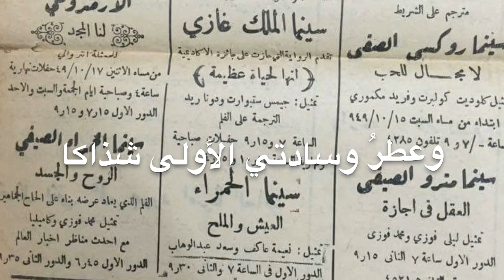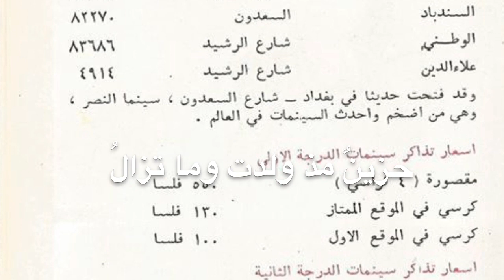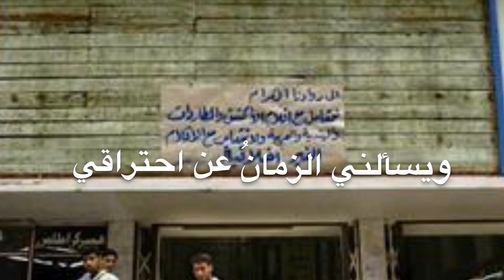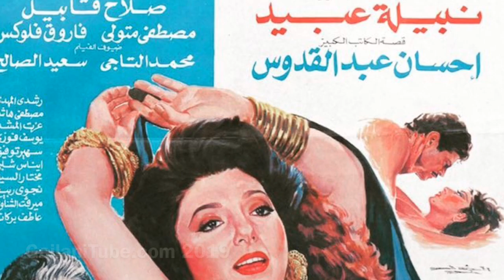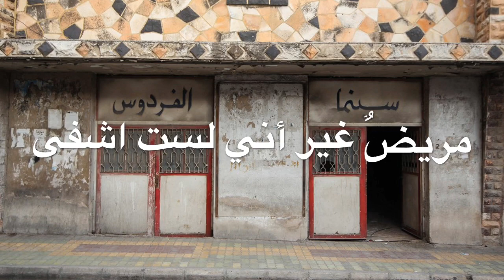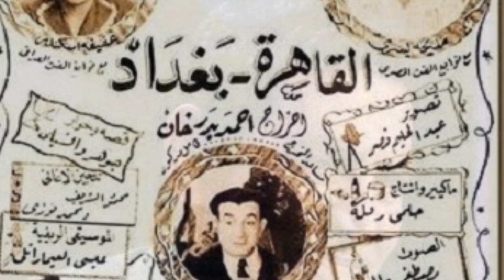سينما بغداد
اول دار سينما في العراق أقيمت قبل نحو مئة عام.
اول فلم عراقي كان "عاليا و عصام" و انتج عام 1948 و كان من بطولة سليمة مراد و ابراهيم جلال.
ازدهرت دور السينما في بغداد و المحافظات العراقية لعقود و كانت تعرض احدث الأفلام العراقية و العربية و الاجنبية. و كانت ترتادها العوائل العراقية بصورة منتظمة لتستمتع بروائع الفن السابع او السينما المعروضة.
للاسف اصاب النشاط السينمائي العراقي التدهور و اغلقت معظم دور العرض السينمائي خلال الأعوام الاخيرة.
السينما فن راقي و هو جزء من الحضارة و الثقافة العامة للشعوب في العالم بأجمعه.
نتمنى ان تستعيد دور السينما نشاطها و ان نرى السينما العراقية قد استعادت عافيتها لتقدم للمشاهد العراقي و العربي اجمل الأفلام.

اغنية "البوشيه"
غناء مطرب العراق الكبير فاضل عوّاد

قصيدة رعاك الله يا وطني
الشاعر كريم ألعراقي

رعاكَ اللهُ يا وطني رعاكا
إلى أينَ التفتُ معي أراكا
صديقي.. بل حبيبي وابن أمي
وعطرُ وسادتي الأولى شذاكا
يريدون انطفاءكَ يا منيرُ
فتزدهرُ النجومُ على حماكا
دعونا اللهَ فارتفعتْ سياحاً
صلاة الأمهاتِ على ثراكا
حزينٌ مذ ولدت وما تزالُ
ومرسوم بأعيننا أساكا
أنا أبكي على الانسانِ فيك
متى يرسو الأمانُ على رباكا؟
ويسألني الزمانُ عن احتراقي
وهل يومًا سأجزعُ من هواكا؟
أجابته الجراح على حياءٍ
أميرَ الصبرِ يا وطني أراكا
فقيٌر في بلادي غير أني
غنيُ النفس مملكتي علاكا
مريضٌ غير أني لست اشفى
على يد أي جراحٍ سواكا
أأحيا كي أراك كما أحب؟
أُقبِّلُ يا عراقَ الحزنِ فاكا
كنوز الأرض تعجز ان تساوي
رغيفَ العزِّ تحملهُ يداكا

انتاج كيلاني تيوب GailaniTube.com 2019